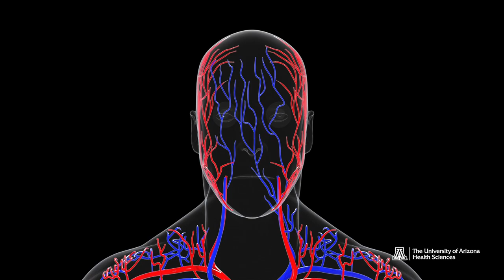Expert Insights: What to know about a kissing bug bite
As temperatures heat up, kissing bugs are on the move. Dr. Stephen Klotz, professor of medicine in the University of Arizona College of Medicine – Tucson, explains what kissing bugs are and how their bites may affect you.